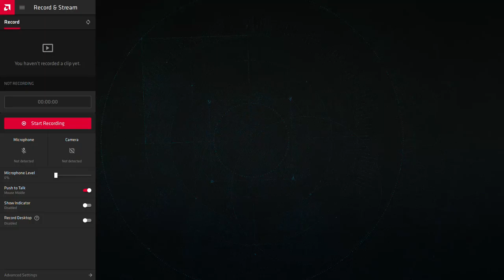Hour 280 of the D2 Learning Curve